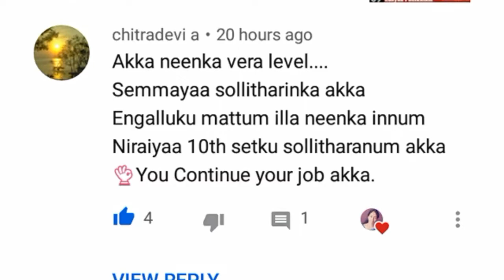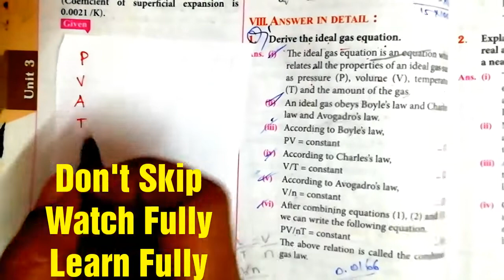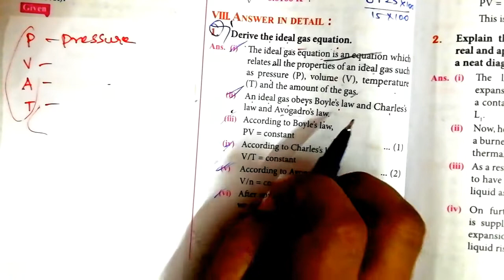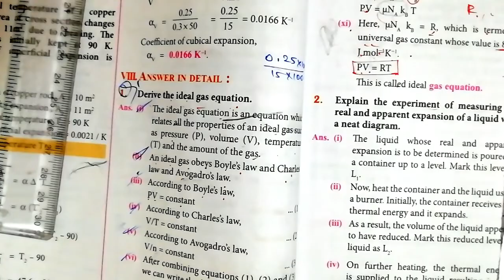10 Science - Unit 03 - Physics - ideal gas - detail - shortcuts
Hi Students, in this video you can see 10 Science Physics Unit-03 detail (1) in shortcuts. Ideal gas equation... I think this video helps you lot to save your time...